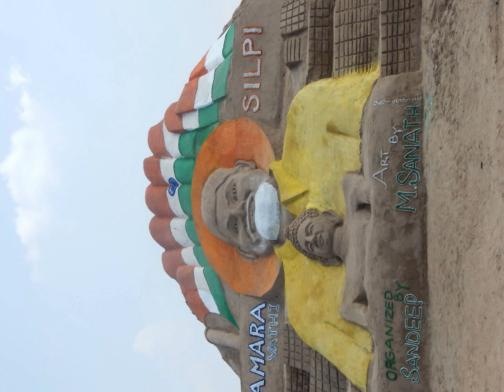Sri. Chandrababu Naidu sir's Picture on SANDART in Vijayawada Krishna River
Sand art is the practice of modelling sand into an artistic form, such as a sand brushing, sand sculpture, sandpainting, or sand bottles.

This is the largest Sand art of Sri. Chandrababu Naidu sir's Picture  Put up for Guinness World Record
Size 80'(Length) x 39'(Breadth) x 51'(Height)